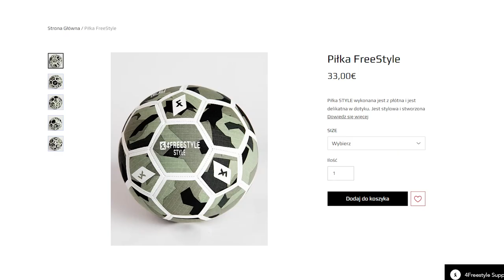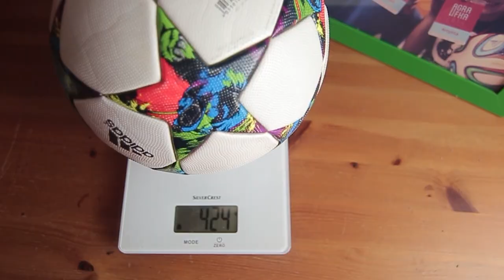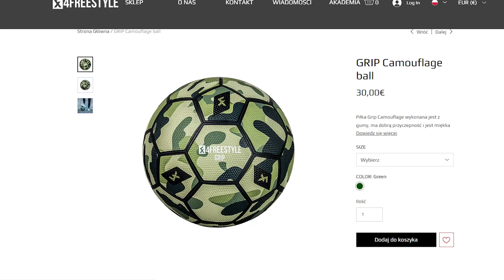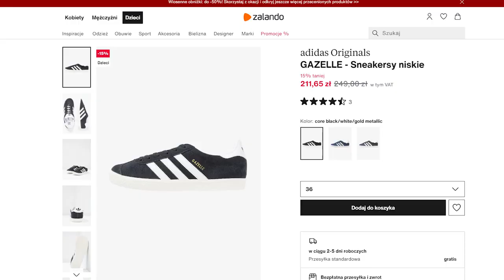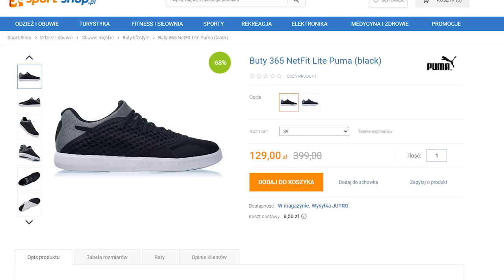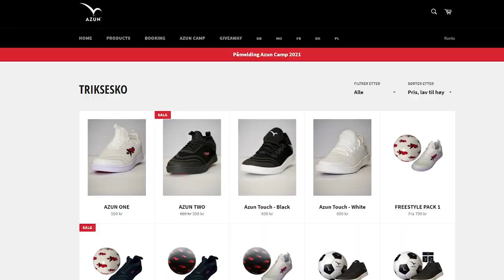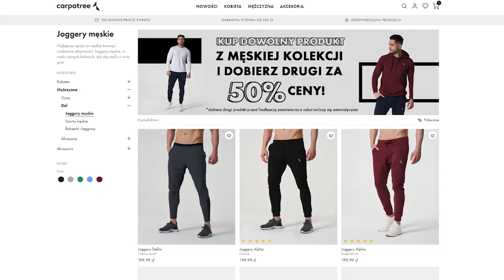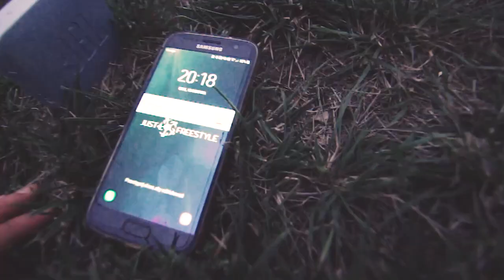Jak dobrać sprzęt do freestyle football? - PIŁKI BUTY I NIE TYLKO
Dzisiaj rozwieję wszelkie wątpliwości dotyczące doboru piłki butów (i nie tylko) do treningów freestyle football. W czym powinien grać początkujący i czy sprzęt ma znaczenie?